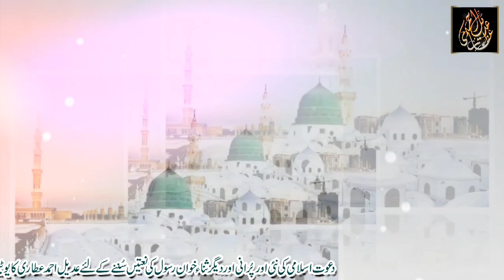Shukriya Aap ka sultan Madine wale | Koyal Madina | Shakeel Qadri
Shukriya Aap ka sultan Madine wale
Naat Khawan : Muhammad Shakeel Attari

Koyal Madina
Shakeel Qadri
Madinay Walay
Mera Dil or Meri Jaan Madinay Walay
Dawateislami
Madani Channel